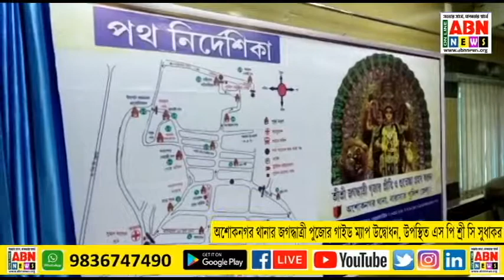অশোকনগর থানার অন্তর্গত জগদ্ধাত্রী পুজোর গাইড ম্যাপ উদ্বোধন, উপস্থিত এস পি শ্রী সি সুধাকর